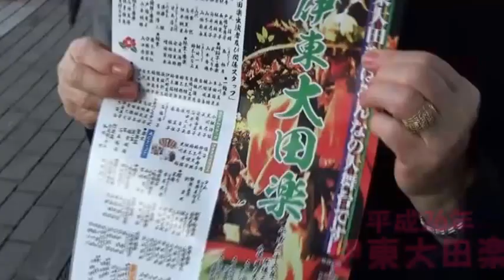平成26年 伊東大田楽 A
心地よい秋風に誘われて藤の広場に大田楽を見に行きました。童心に返った楽しいひとときでした。